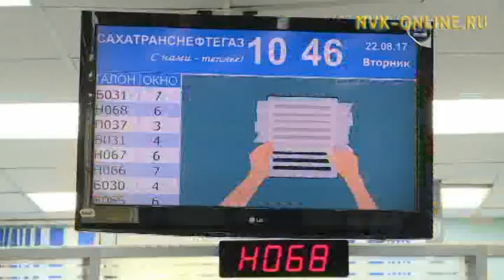«Сахатранснефтегаз» объявил прощеные дни